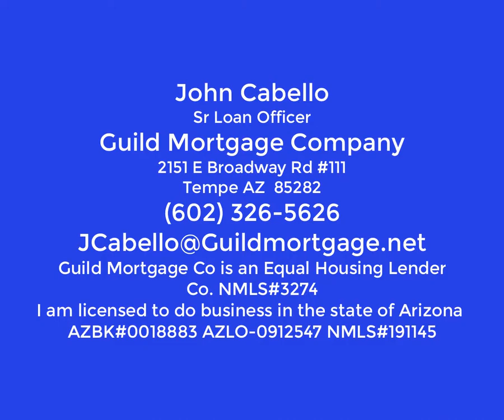weekend before xmas credit card balances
A brief rundown of a phone conversation I had with a client where I give them guidance on how to raise their credit scores so that they can qualify for one of the bond programs.